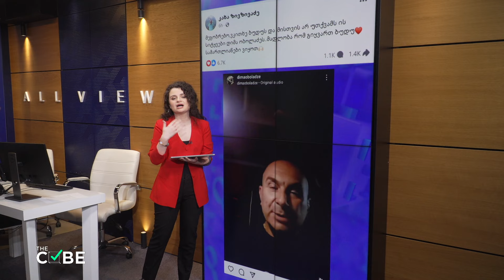დიმა ობოლაძის კომენტართან დაკავშირებით არასწორი ინფორმაცია გავრცელდა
თბილისში, თავისუფლების მოედანზე, გაიმართა საქართველოს ეროვნული ნაკრების დახვედრის ცერემონია, რასაც ათასობით ადამიანი ესწრებოდა და სოციალურ ქსელში ქვეყნდებოდა ზეიმის ამსახველი ფოტოები და ვიდეოები, თუმცა ერთ-ერთი სოციალურ ქსელში დისკუსიის საგნად იქცა.